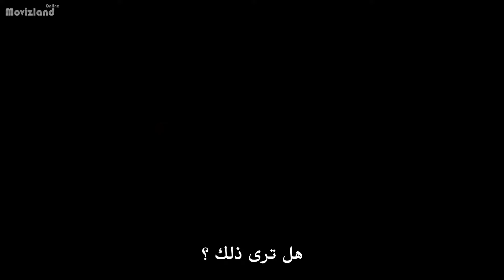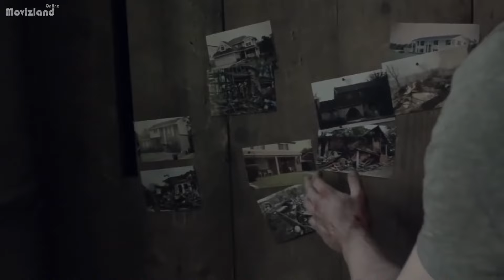فيلم رعب جديد 2021 الغابة المتوحشة Wild forest 2021 مترجم كامل بجودة عالية HD